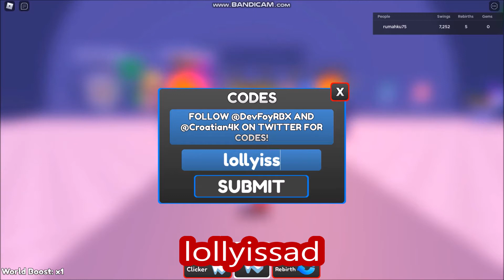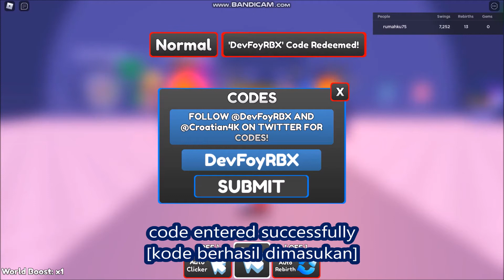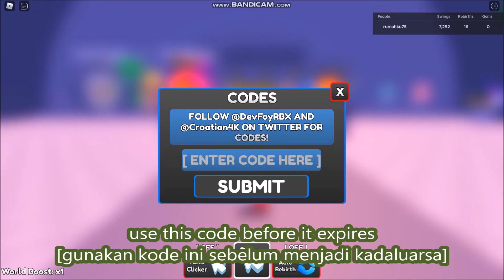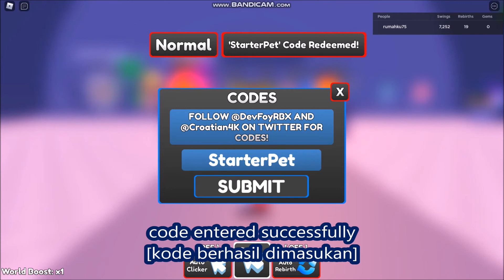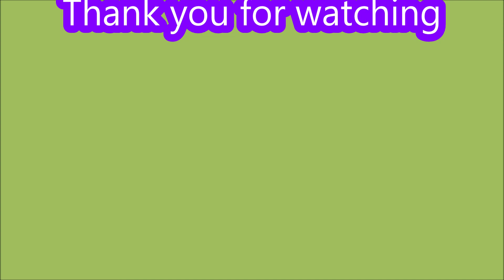*ALL CODES WORK* [REWARDS!] Swinging Simulator ROBLOX | 26 May 2022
Swinging Simulator
- ALL CODES WORK
- [REWARDS!]
- 26 May 2022